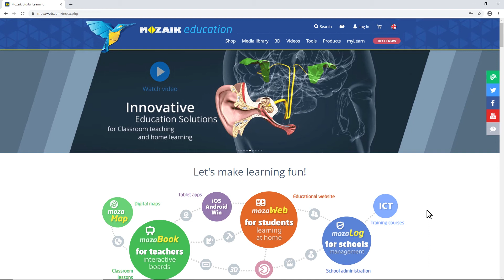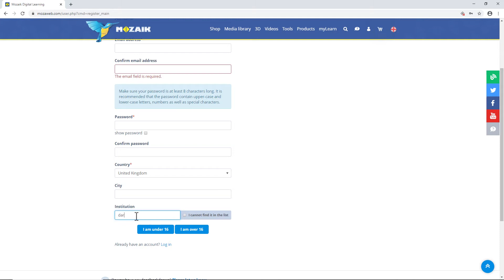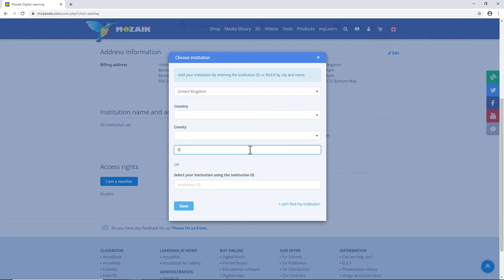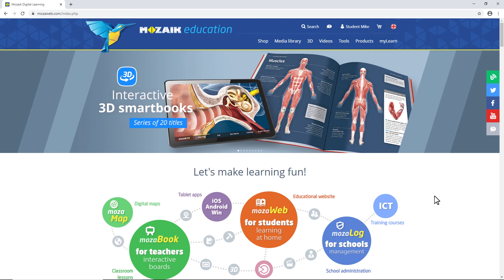mozaWeb account - Assigning a school to a STUDENT account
Please find useful links and the description below!
In this short video we show you:
- how to assign an institution (school) to a student account
- how to register on mozaWeb

0:13 - the importance of linking student accounts to a school
0:25 - registering an account on mozaWeb
1:25 - assigning a school to a student account
2:06 - checking which school your account is registered to
2:25 - unlinking your account from a school

The code must be entered after installing the mozaBook software.

mozaBook expands your teaching tools with a huge media library including 1200+ interactive 3D scenes and hundreds of educational videos which can be combined with interesting presentation possibilities. Spectacular interactive content and built-in skill-developing, illustrative and virtual lab applications help to arouse students' interest and help acquiring knowledge.
On mozaWeb students and teachers can access everything from our extensive media library and also our educational tools & games in a browser-based environment, without the need of installing anything.